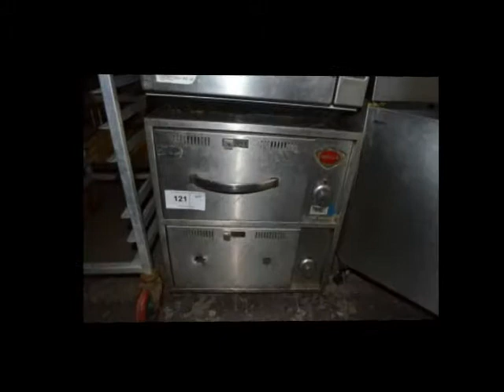Post Exchange Restaurant Equipment Part 2 PCI Auctions Midwest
The Post Exchange Restaurant Equipment Part 2 auction at PCI Auctions Midwest offers a wine cellar, horizontal chiller and many other pieces of commercial restaurant equipment. Take a look at the equipment at pciauctions.com and place your bids!

Like new Captive Air heated make up air fan
Nice Taylor 2-flavor twist ice cream machine
Taylor single flavor ice cream machine
Stainless steel 2-head beverage dispenser towers
Like new stainless steel Summit 2-drawer refrigerator
Like new stainless steel Summit 2-drawer freezer
Jet Spray refrigerated drink dispenser
Groen electric countertop kettle
True refrigerated make table
Kelvinator ice cream dipping cabinet
Pitco 40-pound propane fryer
Traulsen split door refrigerator
Hamilton Beach manual fruit juicer
Cleanquest ET series under counter dishwasher
Hoshizaki 400-pound air-cooled ice machine
Cornelius 500-pound water cooled ice machine
True 3-door refrigerator on casters
Chrome and brass beverage dispenser stands
Rehnn natural gas hot water heater
Fetco tea brewer
Southbend 4-burner natural gas stock pot ranges
Randell refrigerated pizza make table
True work top freezer
Manitowoc 300-pound air cooled ice machine
True refrigerated pizza make tables
Southbend natural gas steamer
Vulcan natural gas steamer
Cleveland natural gas steamer
McCall pass through cooler freezer
Imperial 40-pound natural gas fryers
Very nice stainless steel Vulcan natural gas pizza or baking oven
Stainless steel Groen natural gas tilt skillet
Hardwood chairs
Wood school desks
US Range French flat top grill with full size oven
Stainless steel 3-hole utility sink
QBO single door cooler
Tables
Pitco 40-pound natural gas fryer
Amana commercial microwaves
UDLO stainless steel cook and hold cabinet
Full size can rack
Sheet pan cooling racks
Metro shelving
Stainless steel Garland natural gas grill
Wells 2-drawer warmer
Dean 40-pound natural gas fryer
Like new Boxer 20-quart mixer
Hatco heat lamps
Restaurant smallwares
Solid wood bar high tables
WRG ATM machine
Interior doors
La Pavoni 2-head espresso machine
Booth seating
Traulsen double door roll in cooler
Victory double door roll in cooler
Very nice Carrier glass door freezer
Nice HD 2-hole sink
New Imperial 8-burner gas range
Much more